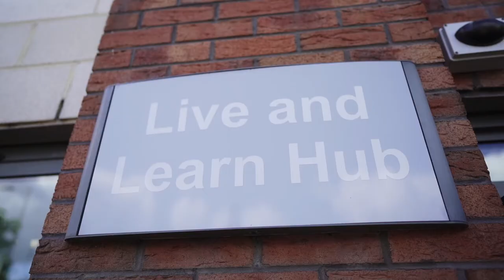Supported Learning: Inspiring Confidence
Belfast Met’s Centre for Supported Learning delivers ground breaking, innovative and creative educational programmes tailored to meet individual learner needs.

We deliver these programmes in an inclusive and supportive environment. All students in the Centre follow nationally accredited qualification pathways ensuring they are well placed to fulfil personal goals and aspirations.

The Centre also works proactively with a range of partners enabling clear progression routes for students and opportunities for post College life.